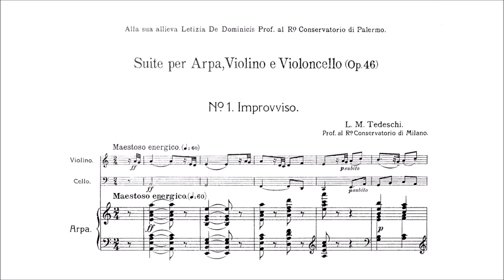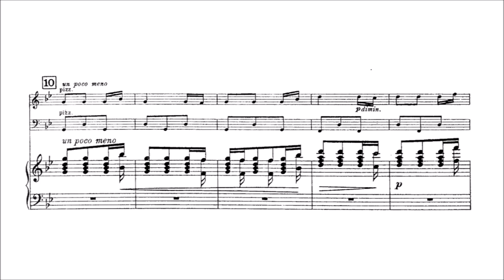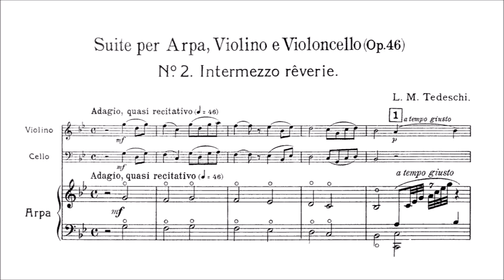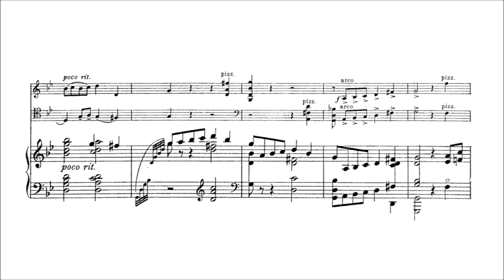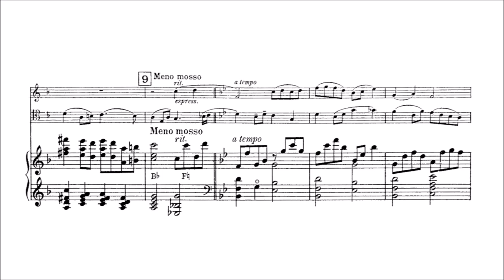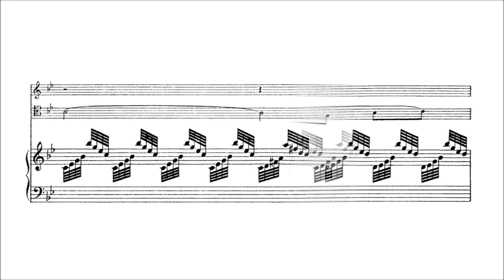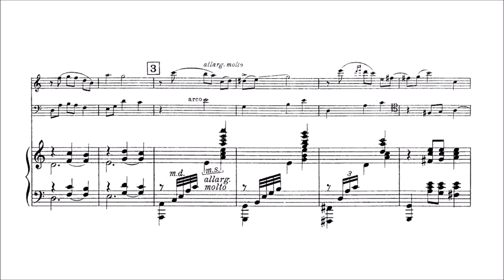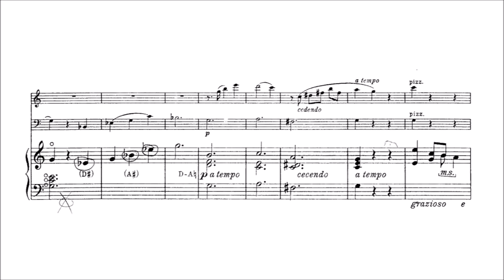Luigi Maurizio Tedeschi – Suite for Harp, Violin and Cello, Op.46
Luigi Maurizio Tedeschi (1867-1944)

Suite for Harp, Violin and Cello, Op.46 (1902)
in F minor

I. Improvviso. Maestoso energico – Allegro [00:00:00]
II. Intermezzo rêverie. Adagio, quasi recitativo [07:13]
III. Valzer-sérenade. Tempo di Valzer [15:53]